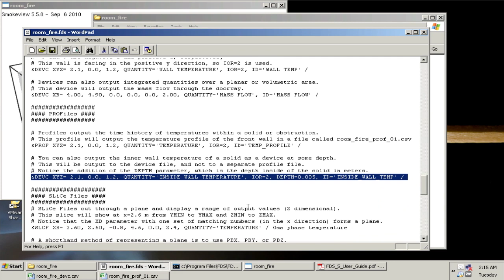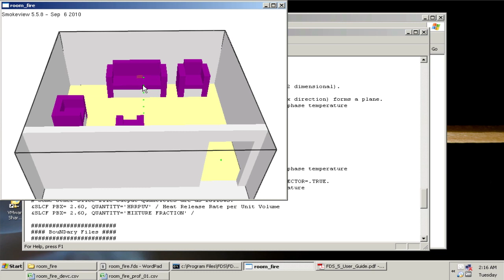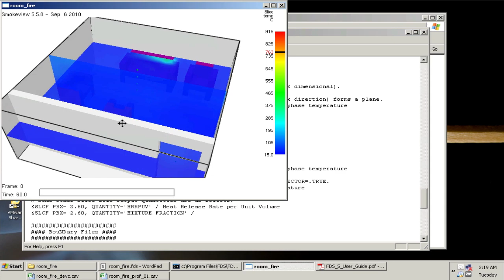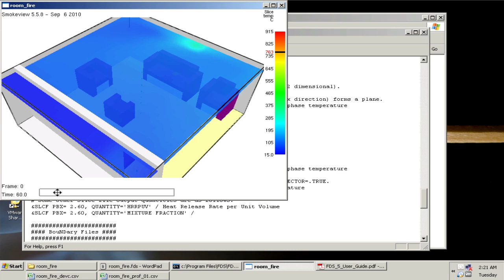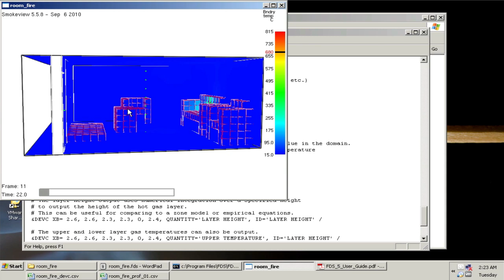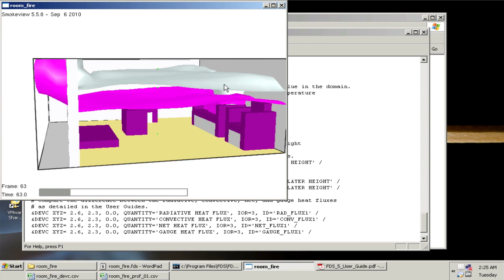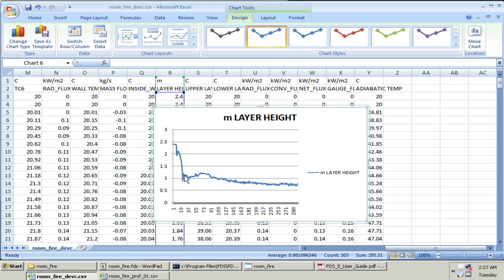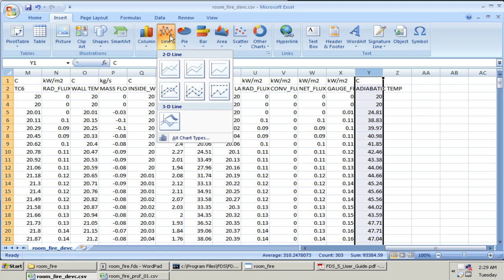Output Quantities in FDS v5 and Smokeview - Part 2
Part 2/2. A video tutorial on output quantities in Fire Dynamics Simulator v5 and Smokeview. It covers devices, slice files, boundary files, isosurface files, and how to visualize outputs in Smokeview and various output files from FDS.